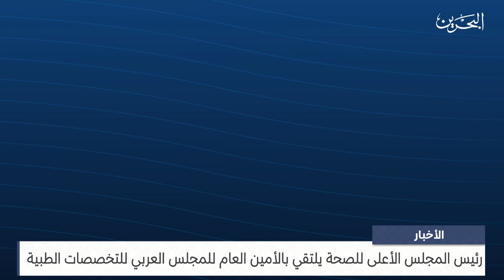البحرين مركز الأخبار : رئيس المجلس الأعلى للصحة يلتقي بالأمين العام للمجلس العربي للتخصصات الطبية